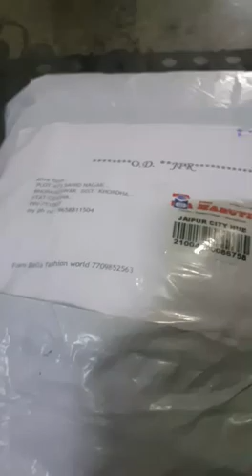happy customer lahriya and naznin gota work sarees// unpacking cutomer// bella fashion world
i am happy to share this unpacking video. beautiful sarees for function Watch this video until the end.

1 . watsup for order: 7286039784
 2. no negotiations please
 4.Sorry, cash on delivery service is not available
 5.payment can send through RTGS,,google pay or paytm,account transfer.
 6.Dispatch will be with in 2 3 day after payment
 7.After dispatching we will send you courier number through watsup
 8.Depends on distance item will receive.normally 7 to 10 working days
 9.Take video at the time of parcel open
10.if you find any damages you can returned to same address
11.we supply all over  india,and overseases also.